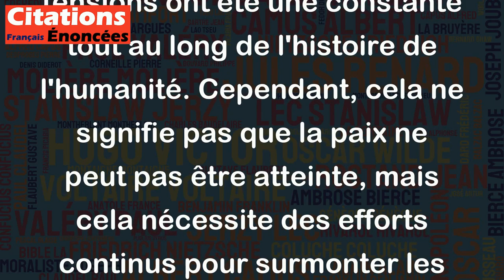Le monde n'a jamais été un océan de paix. - Françoise Giroud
Cette citation souligne que les conflits et la violence ont toujours existé dans le monde et qu'il n'a jamais été un endroit où la paix règne en permanence. Elle peut être interprétée comme une réalité historique qui montre que les guerres, les rivalités et les tensions ont été une constante tout au long de l'histoire de l'humanité. Cependant, cela ne signifie pas que la paix ne peut pas être atteinte, mais cela nécessite des efforts continus pour surmonter les obstacles et chercher des solutions pacifiques pour les conflits.